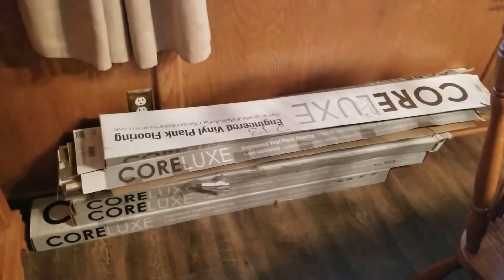Floor repair with laminate vinyl floor install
I replaced carpet in hallway with Core Lux flooring. I show how things don't always go real smooth with some floor repairs also needing to be done.